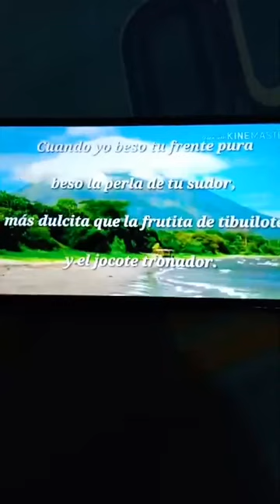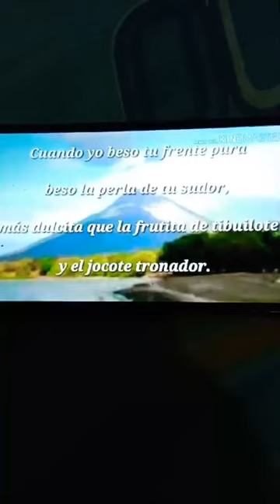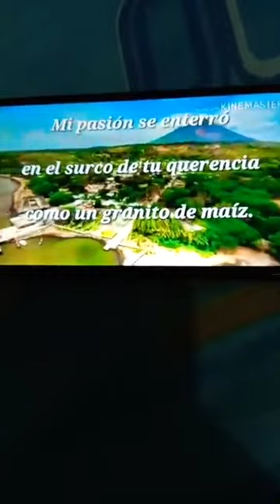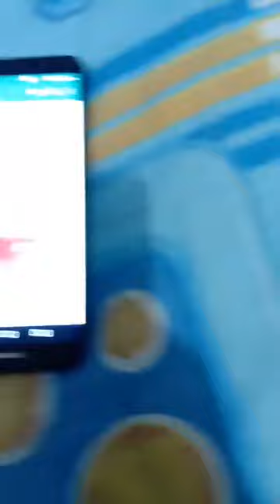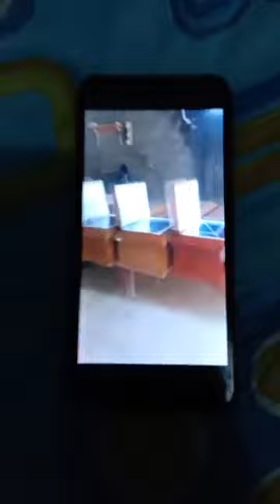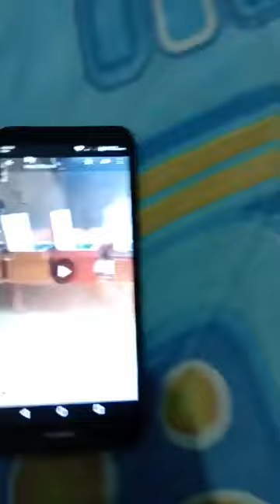D_Ortega Usara Madera para Ataud Nic/Atencion Régimen Exige Asistencia de Clases o seran Aplazados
SE SUGIERE ALTAMENTE DISCRESION CON LA NOTICIA BAJO SU CRITERIO APTA PARA MAYORES DE +18
Informa a PCHN, - Fabio Gonzalez Radio Tranqueros por Siempre
MÍ DIOS VIVE EN MÍ Y YO EN EL AMEN

Daniel Ortega como presidente de Nicaragua no sabe que hacer con el pueblo y no sabe gobernar a un pais en esta crisis mundial del covid19 que esta afectando a todo el mundo en general.
Chinandega es el departamento de Nicaragua mas Infectado del pais